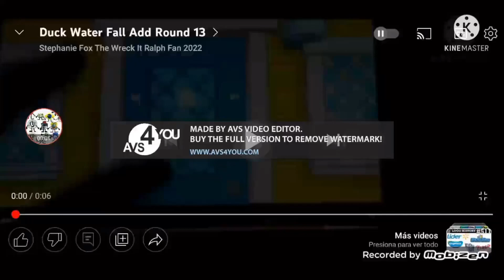Duck Water Fall Add Round 16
Round 17?